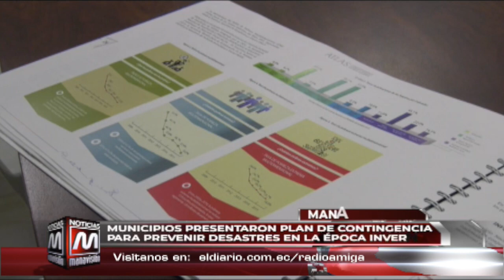Manabí: Municipios presentaron plan de contingencia para prevenir desastres en la época invernal